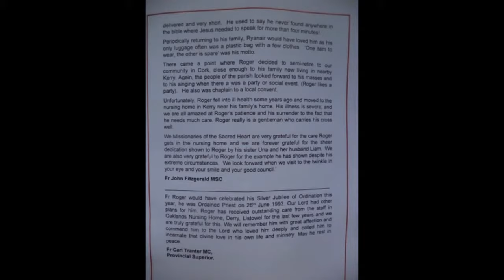Fr Duggan Listowel May 2018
Born Wales, reared Birmingham, Ordained 1993 worked in Australia.
He had family in Kerry.